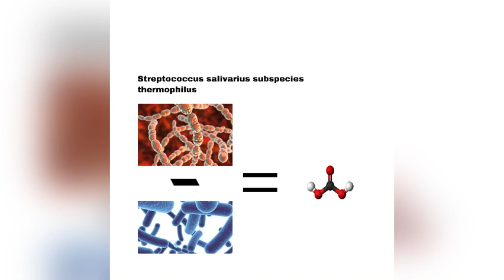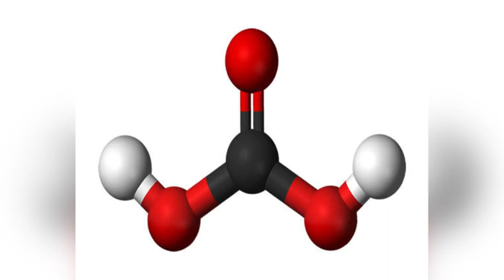cheese | Swiss cheese | cheese recipes | cheese holes | swiss cheese making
in this video I'm going to show you why holes in Swiss cheese, how its made and why don't eat too much old cheese.